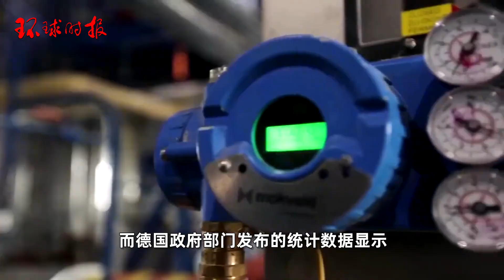欧盟进口天然气单季总量，俄罗斯反超美国，美国大幅下降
综合德国《世界报》、马其顿slobodenpecat.mk网站9月1日报道，比利时布鲁盖尔研究所最新发布的能源市场研究显示，2024年第二季度，俄罗斯超过美国成为欧盟第二大天然气供应国，为近两年来的首次。